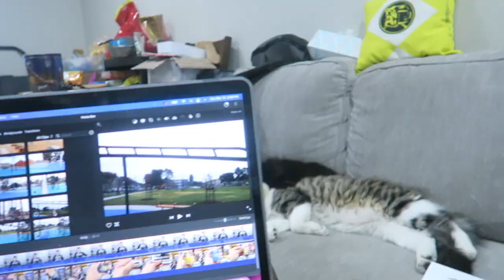2020 Vlogmas Day 13: Avocado Tree Updates and Kitten Naps!!!!